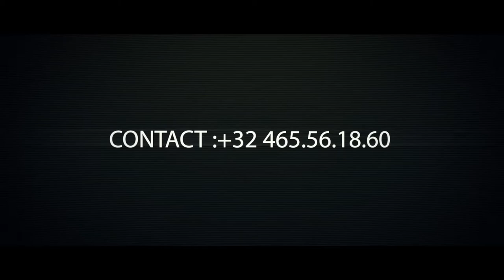AIRE DE FEMMES: Re-naître après la violence : femmes d'ici et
SAMEDI 07 SEPTEMBRE 2019 A 16H30
RE-NAÏTRE APRES LA VIOLENCE-FAITE D’ICI ET D’AILLEURS ADRESS : PLANCE CARDINAL MERCIER 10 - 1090 JETTE BRUXELLES